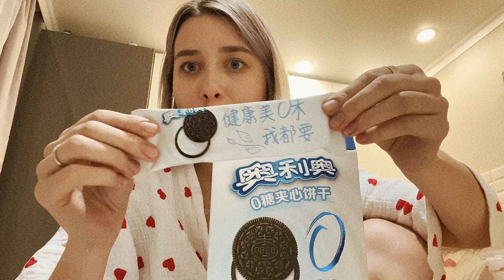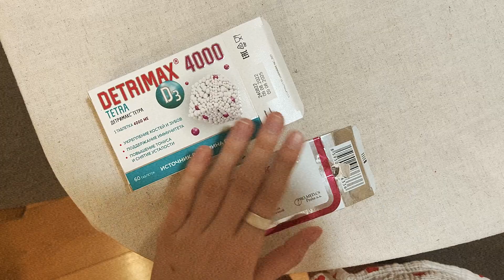VLOG: КИТАЙСКИЕ СЛАДОСТИ/ о новом проекте, мой уход за кожей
Благодарю тебя за просмотр этого видео!
Мне будет приятна любая поддержка.